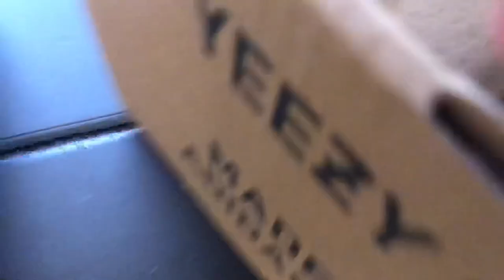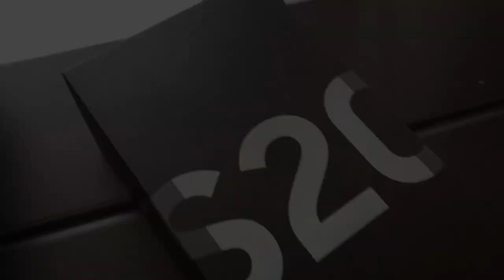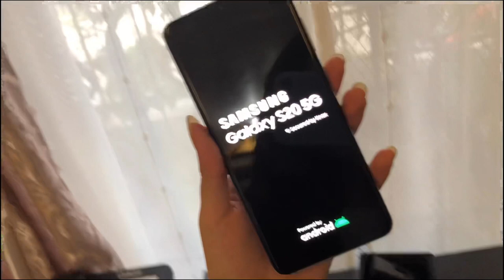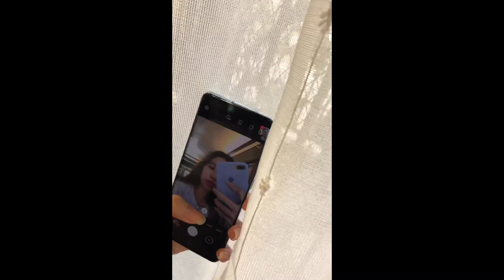NEW DOG + NEW SHOES + NEW PHONE?? (BELGIAN MALINOIS,SAMSUNG & YEEZY!) | Wayne Calderon (Philippines)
Hey guys! Just made a vlog inside the house 🤣 Actually I filmed this video last July 19 so it’s just a late upload 😅Thank you to those people who are constantly watching my videos and waiting for my uploads! I love you guys 😘💕